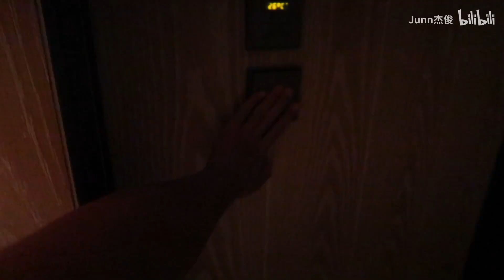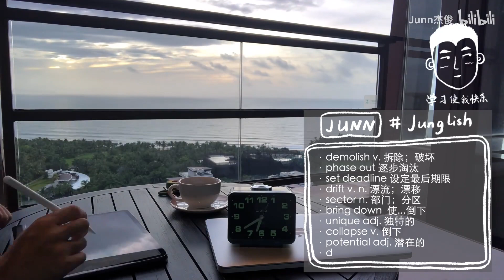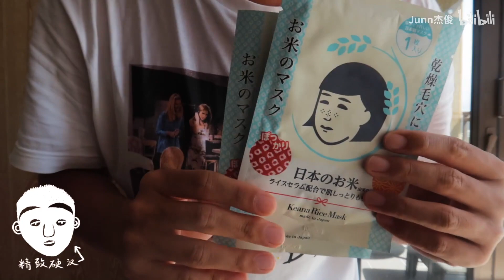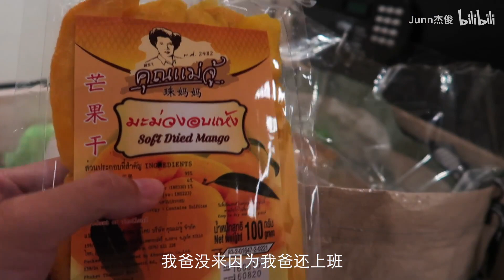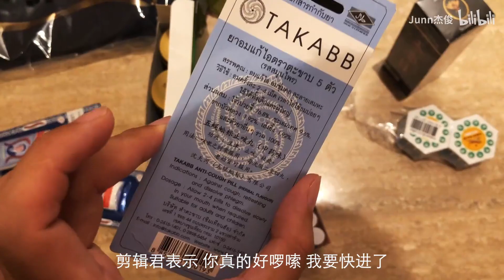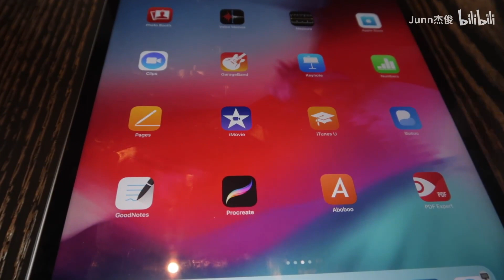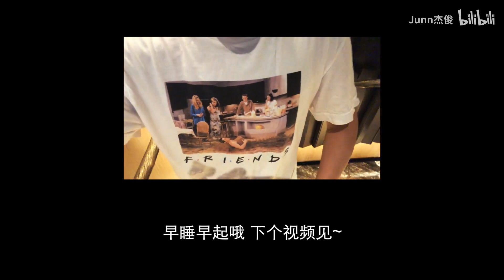5点起床 为了不让妈妈发现躲在阳台学习丨高效的早晨 p01 5点起床学习vlog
微博@Junn杰